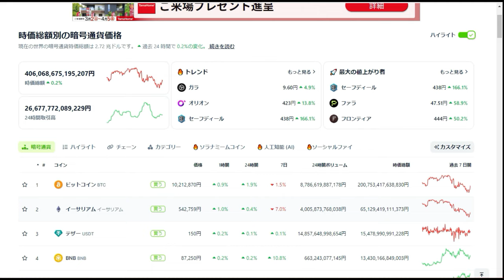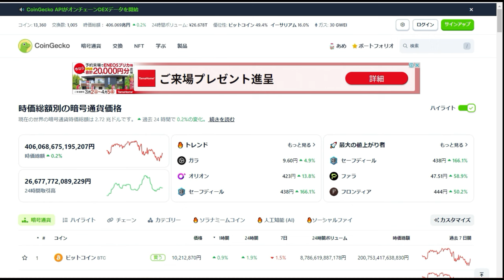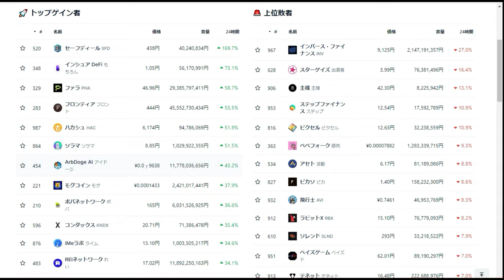【仮想通貨】暴落は押し目「いつものパターン」BTC/ETH/ADA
BTCもADAもETHも大暴落だ！ここが稼ぎのチャンス！

「件名：速稼塾（あなたのお名前）」